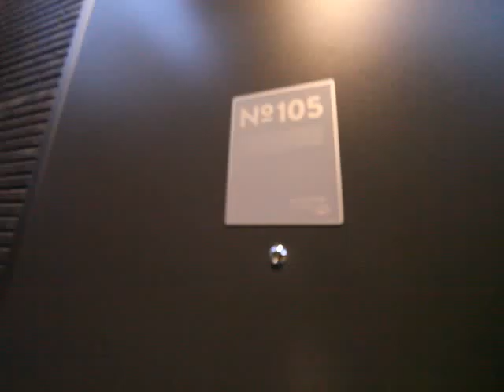Ｋａｎｄｏｏｍａ 105号室 内装動画